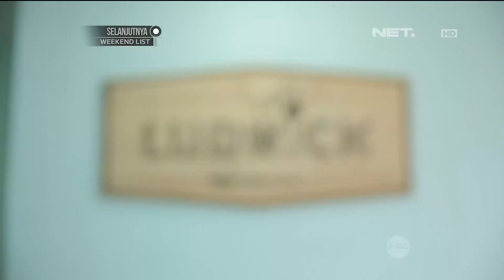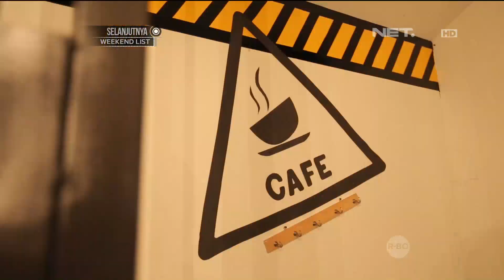DSIGN - Interior Kedai Bright by White & Ludwick Cafe